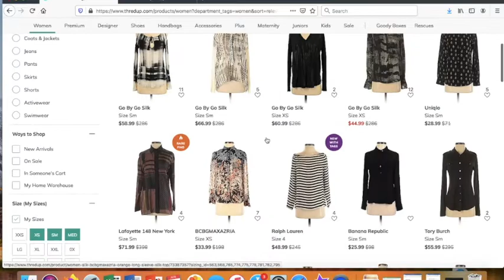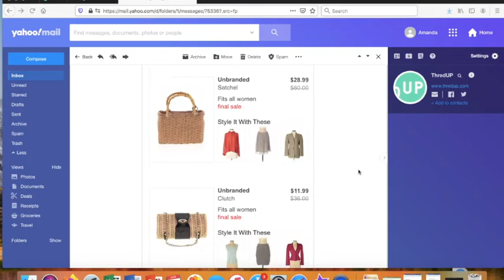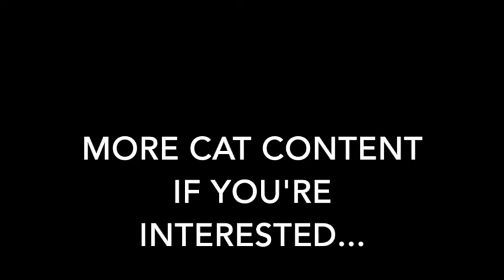Thredup Thrift Haul – Online Thrifting During Self-Isolation | Spring Tops and Woven Bags!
Hello :) Coming at you today with a huge Thred Up Spring Thrifting Haul! Thrifted online for cute spring and summer tops, woven bags, shoes, and more! I hope you have a beaufitul day!